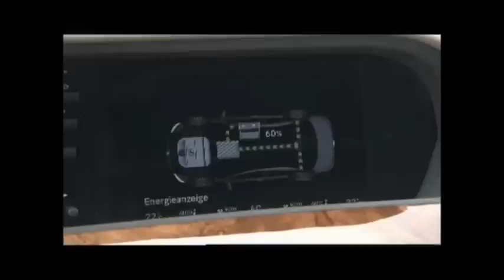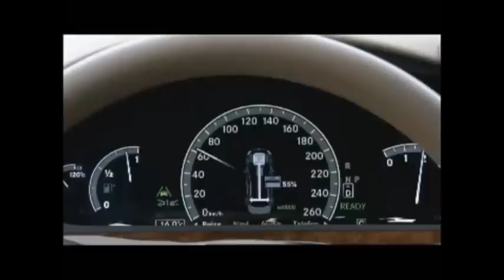MB Limousinenservice - Frankfurt- Stuttgart - Schweiz ( Mercedes-Benz S 400 L Hybrid )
Drei Premium Gründe weshalb MB Limousinenservice

Reisen mit dem Auto ist die vielleicht schönste Art, Neues zu entdecken.
Deshalb stand bei der Umsetzung unserer Vision stets im Vordergrund Mobilität und exklusive Dienste zu vereinen.
Dies bedeutet viel mehr als ein reiner Fahrservice. Wenn Sie bei uns Platz nehmen, sind Sie schon so gut wie angekommen.

Chauffeur oder Concierge

wenn wir Sie fahren, erwartet Sie weit mehr als ein reiner Fahrservice. Diskretion, Zuverlässigkeit, Umgangsformen und Sprachkenntnisse sind eine Grundvoraussetzung für unsere speziell ausgebildeten Chauffeure. Sie stellen sich flexibel auf jede sich verändernde Situation neu ein. Verschieben sich Ihre Termine oder ist aufgrund der Verkehrsituation Ihr geplanter Abflug in Gefahr, so setzen Sie sich unmittelbar mit Ihrem Büro in Verbindung und überwachen zusätzlich anhand der sich im Fahrzeug befindlichen Systeme die aktuelle Verkehrssituation.

Unsere Philosophie zur Erfüllung Ihrer individuellen Wünsche setzt neue Maßstäbe -- welche erfahren Sie selbst, wenn Sie Getränke nach Wahl serviert bekommen und Ihre Zeitung oder andere Vorlieben berücksichtigt werden. Unsere Leidenschaft ist es, Sie heute und in Zukunft so individuell wie möglich zu betreuen. Selbstverständlich verfügen wir auch über Chauffeure, welche im Personenschutz ausgebildet wurden.

Mobilität für Vielreisende

bedeutet für uns in luxuriöser Ambiente sanft dahinzugleiten, eine Zeitreise zum träumen oder die Fahrzeit für das nächste Meeting effizient zu nutzen. In der Premium-Class überzeugen wir mit einem ganz besonderen Wohlfühlklima. Ein langer Radstand und ein Höchstmaß an Komfort der mit einer Massagesitzfunktion im Fond vollendet wird. Unser Augenmerk richtet sich bei der Auswahl der Fahrzeuge nicht nur auf die individuelle Erscheinung, sondern auch nach unserem hohen Anspruch für Ihre Sicherheit und gegenüber unserer Umwelt. So haben wir alle verfügbaren Fahrsicherheitsysteme, wie etwa das automatische Notbremssystem oder für Nachtfahrten den Nachtsichtassistenten an Bord. Wir wollen immer einen Schritt voraus sein, insbesondere wenn es um Ihre Sicherheit geht.

Optional

Sie bestimmen das Ziel, den Zweck und Ablauf -- Ihre Bedürfnisse werden für Sie ein exklusives Erlebnis. Gerne erstellen wir auch frei nach Ihren Wünschen, Ideen oder Vorstellungen ein individuelles Angebot. Unsere Services kennen hierbei keine Grenzen.
Werden Sie Teil unserer Vorliebe, wenn wir mit viel Emotionen Ihre individuelle Reise, einzig in ihrer Art und bestechend genau planen.